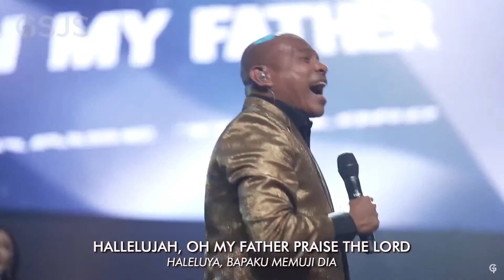Singing Glory Praise The Lord | GSJS Christmas Celebration